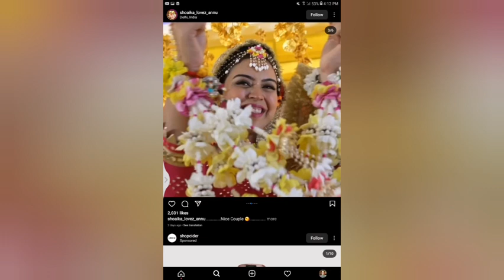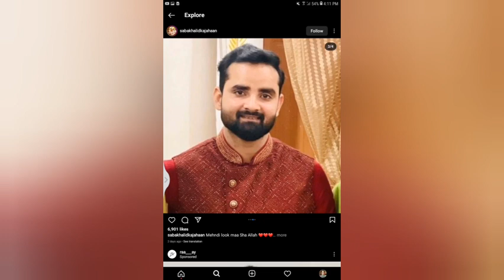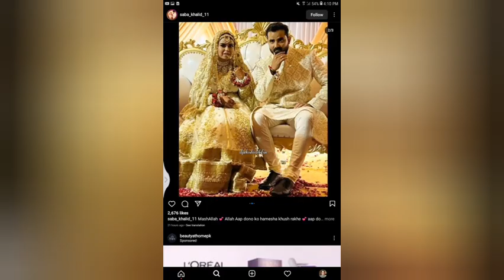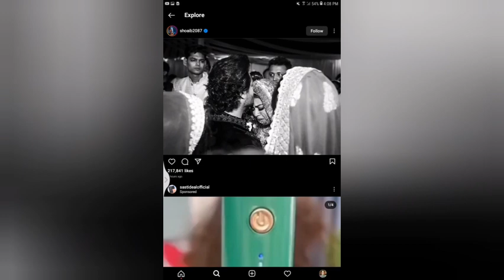saba ibrahim beautiful wedding photoshoot Saba Khalid ke jann wadding photoshoot beautiful couple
saba ibrahim beautiful wedding  full photoshoot || Saba Khalid ke jann  wadding photoshoot||world beautiful couple

Barbie beautiful long sakilt and crop top latest collection
STAY happy and enjoy your life all friends
please support me need your support friends